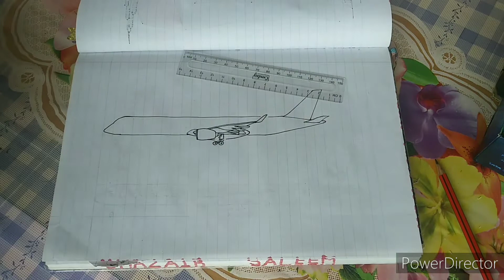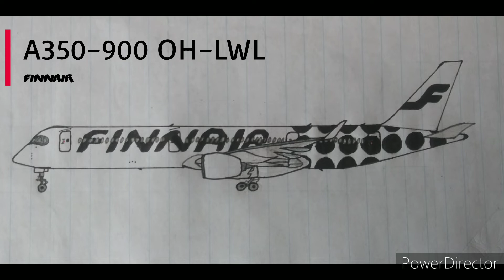Drawing of A350-900 Finnair OH-LWL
Drawing a350 was very satisfying.

And don't forget to watch my new YouTube shorts.

00:00 -Intro
00:10 - Beginning of the drawing
03:53 - Finished work
04:19 -Outro